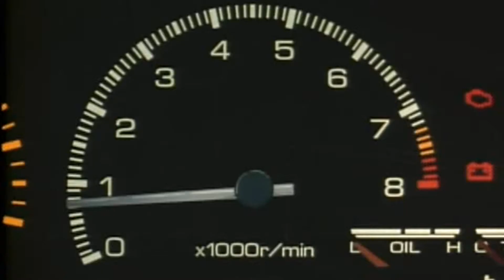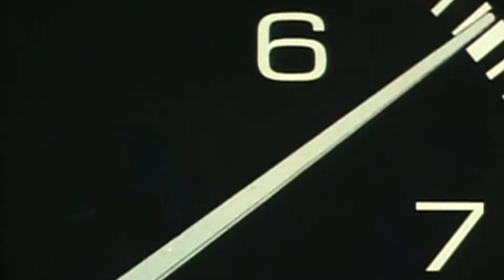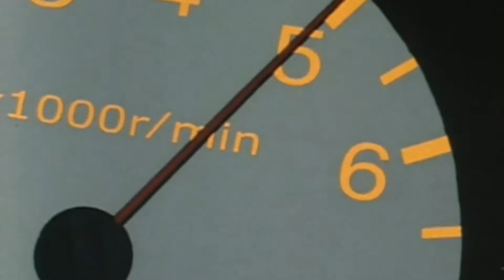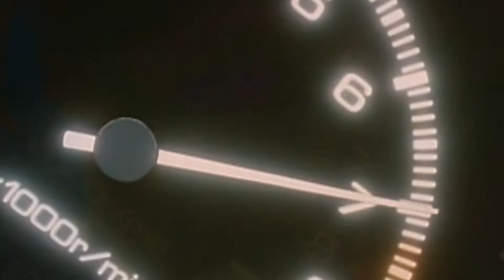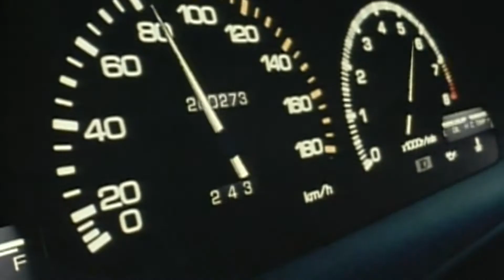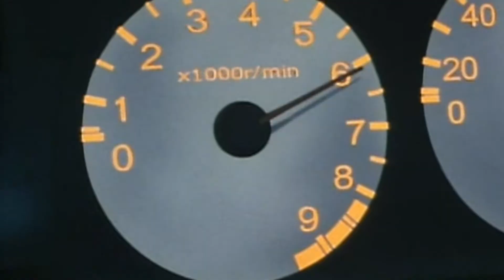CLUB Pink☆Dolphin Mix 14 (HD Version)